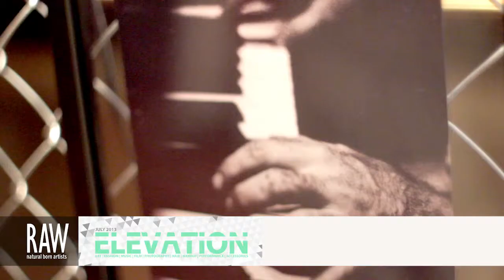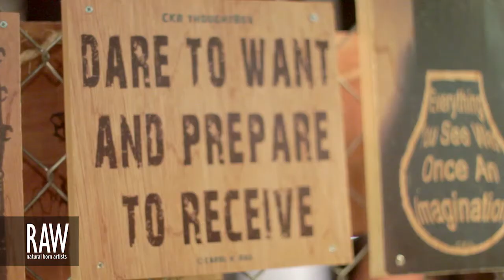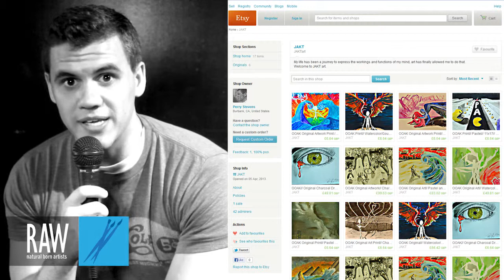JAKT at RAW:Hollywood Elevation 07/11/2013